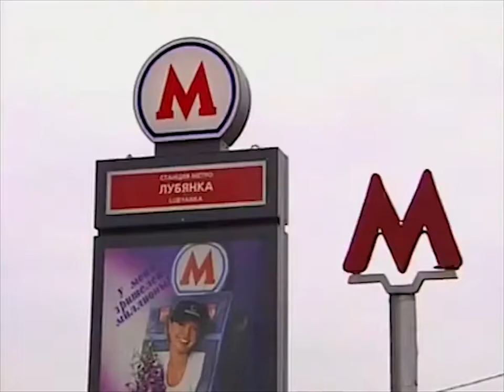29.03.2010 Взрывы в Московском метро Парк культуры, Лубянка, из новостных лент, теракты в России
MANJES - коротко о важном
Предлагаем видео на разные темы. Обновление канала происходит регулярно.

Два взрыва, прогремевшие в московской подземке 29 марта, унесли жизни 39 человек, более 70 были пассажиров метро ранены. (РИА Новости)

29 марта в утренний "час пик" в столичной подземке прогремели два взрыва, в результате которых погибло 39 человек, 87 пассажиров метро получили ранения.
Первый взрыв произошел в 07.52 мск на станции метро "Лубянка". Устройство сработало во втором вагоне поезда, прибывшего на платформу со станции "Чистые пруды". Мощность взрыва составила четыре килограмма в тротиловом эквиваленте.
Менее чем через час, в 08.36 мск на той же линии метро - Сокольнической - был совершен второй теракт. В третьем вагоне поезда, остановившегося на "Парке культуры", сработало устройство мощностью два килограмма в тротиловом эквиваленте.

♔ Мои контакты ♔
★ Skype: manzess ◄◄◄